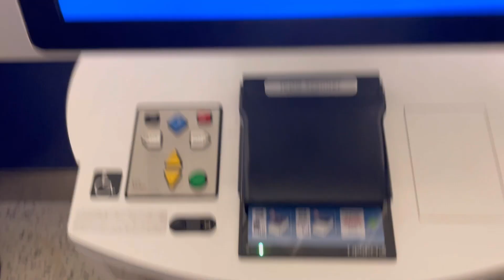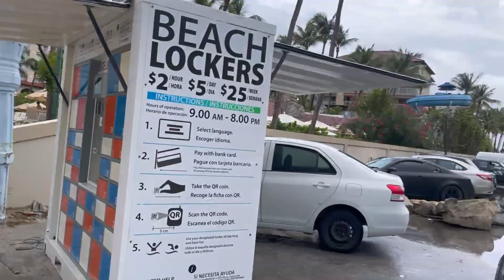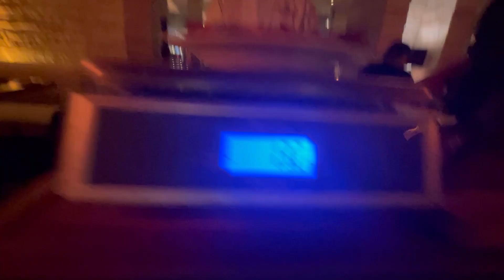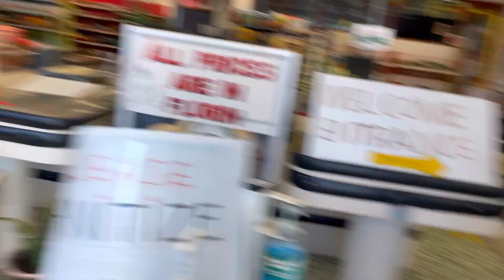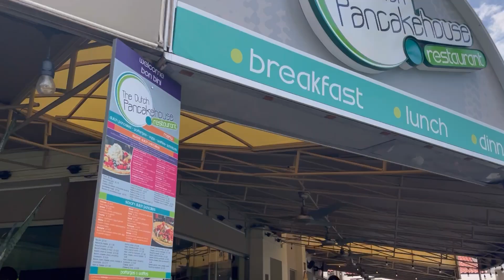Birthday trip to ARUBA!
Hi everyone! It's been a fat minute since I uploaded but my sister took me to Aruba last week for an early birthday present and it was AMAZING. We went to flamingo island, ate some good food, and explored the island on foot (:

If you have any questions about traveling internationally during this time or the necessary steps to take before flying to Aruba please leave them in the comments and I'll be sure to answer!